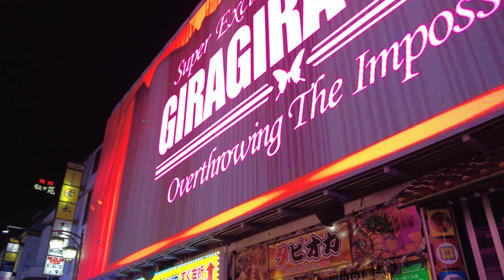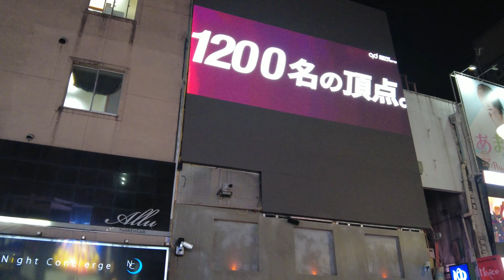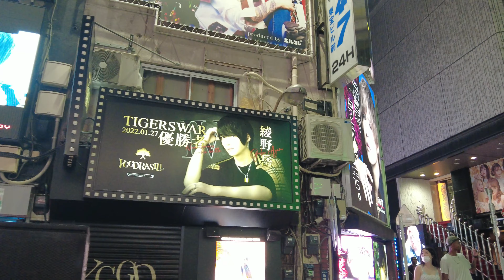4k Tokyo Walk | Red Light District Kabukicho night | 新宿歌舞伎町｜夜の散歩 | August .8月| 5.2022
4k Tokyo  Kabukicho night .​Please enjoy .💖
新宿歌舞伎町を散歩。お楽しみください。💞🦮

lt is a channel mainly for daily walks around Tokyo.

Tokyo Kabukicho 歌舞伎町 東京散歩 Shinjuku Japan 東京散歩 東京4k 4k walk＃japan walk#4k walk tokyo＃가부키초#도쿄여행#일본여행#

If you are visible in this video and do not want to be, please email me or leave a comment on this video and I will erase you totally and instantly.